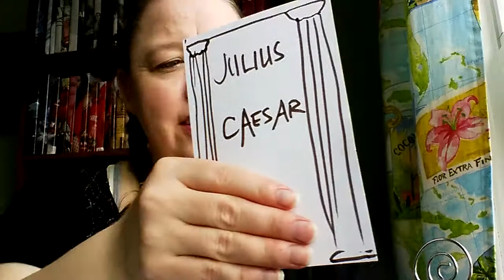Julius Caesar by Shakespeare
I'm back on the Shaketube train with this weeks selection of Julius Caesar!  I had oddly seen a film version of this one a while back, but still felt very much in the dark to motivations.  BUT!  I had a great lightbulb moment of WHY I like tragedies, and that makes all the confusion worth it.  I'll be back again next week for A Midsummer Night's Dream.